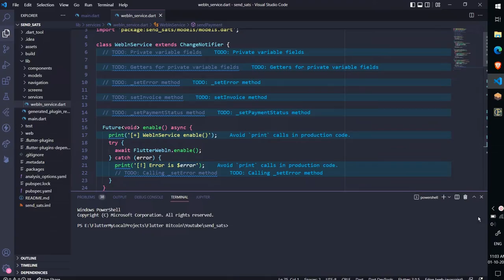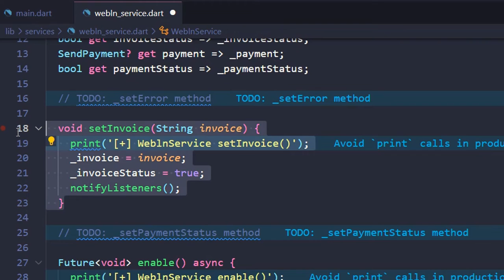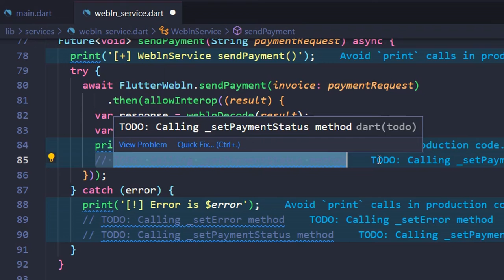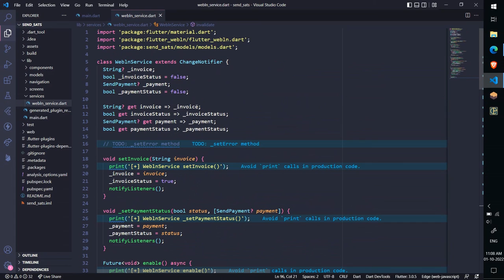27: Developing Bitcoin Lightning Web App using Flutter Web - Declarative Navigation - Navigator 2.0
Course: Developing Bitcoin Lightning Web App using Flutter Web

Lecture 27: Declarative Navigation with Navigator 2.0 (WebLNService defining state fields and notifier methods)

In this course you will learn Bitcoin Lightning Web Application Development using Flutter framework and Flutter WebLN package.

This course is divided into multiple sections and video lectures which includes:

Lecture 0: Course Pre-requisite (Flutter Web and WebLN Standard)
Lecture 1: Setting WebLN Providers
Lecture 2: Setting up Project Structure

Lecture 3: Component Setup: CustomAppBar, InvoiceScreen and PaymentScreen
Lecture 4: Component Setup: Responsive Layout
Lecture 5: Component Setup: InvoiceCard and PaymentCard Initial Container
Lecture 6: Component Setup: InvoiceCard and PaymentCard (Dark Overlay)
Lecture 7: Component Setup: CustomTextField and CustomButton
Lecture 8: Component Setup: Invoice Card Form
Lecture 9: Component Setup: Payment Card (Circle Image and Card Header)
Lecture 10: Component Setup: Payment Card Custom QR Code
Lecture 11: Component Setup: Creating Card Footer
Lecture 12: Component Setup: Summary

Lecture 13: Models Setup: Get Info and Node model
Lecture 14: Service Setup: WebLN Service Setup, Implementing Enable and Get Info Method.
Lecture 15: Models Setup: Invoice and Payment Model

Lecture 16: Lightning Network Specifications

Lecture 17: Service Setup: WebLN Service Setup, Implementing Make Invoice Method
Lecture 18: Service Setup: WebLN Service Setup, Implementing Send Payment Method

Lecture 19: Declarative Navigation with Navigator 2.0
Lecture 20: Declarative Navigation with Navigator 2.0 (Using the App State Manager)
Lecture 21: Declarative Navigation with Navigator 2.0 (Creating the router)
Lecture 22: Declarative Navigation with Navigator 2.0 (Handling pop events)
Lecture 23: Declarative Navigation with Navigator 2.0 (Adding state listeners)
Lecture 24: Declarative Navigation with Navigator 2.0 (Using the app router)
Lecture 25: Declarative Navigation with Navigator 2.0 (SendSats Navigation Pages)
Lecture 26: Declarative Navigation with Navigator 2.0 (Splash Screen Setup)
Lecture 28: Declarative Navigation with Navigator 2.0 (Displaying the Invoice Screen)
Lecture 29: Declarative Navigation with Navigator 2.0 (Transitioning from InvoiceScreen to PaymentScreen)
Lecture 30: Declarative Navigation with Navigator 2.0 (Handling Back Button)

Lecture 31: Dynamic Web URLs (Introduction and Overview of SendSats path)
Lecture 32: Dynamic Web URLs (Creating a navigation state object)
Lecture 33: Dynamic Web URLs (Converting a URL string to an AppLink)
Lecture 34: Dynamic Web URLs (Converting an AppLink to a URL string)
Lecture 35: Dynamic Web URLs (Creating a route information parser)
Lecture 36: Dynamic Web URLs (Connecting the parser to the app router)
Lecture 37: Dynamic Web URLs (Converting a URL to an app state)
Lecture 38: Dynamic Web URLs (Converting the app state to a URL)

Lecture 39: Setting Toast
Lecture 40: Invoice Card wallet check ternary TODO + Payment Card wallet check ternary
Lecture 41: Confetti Setup in Payment Screen

Lecture 42: Deploying on Web
Lecture 43: Fixing 404 Error

Lecture 44: Testing: Getting free Bitcoin over the Lightning network for testing

Lecture 45: Final Note: Where to go from here?

Bonus Lectures…

Instructor: Aniket Ambore (aka. Anipy)